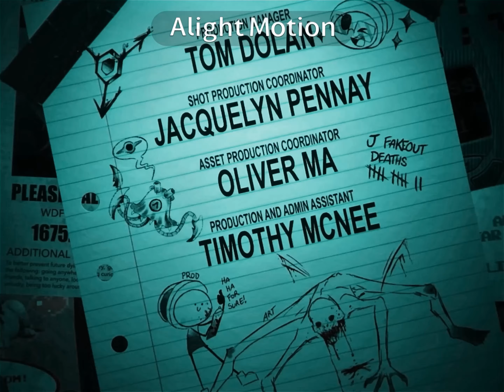Murder drones edit 2160p 60fps (😔)